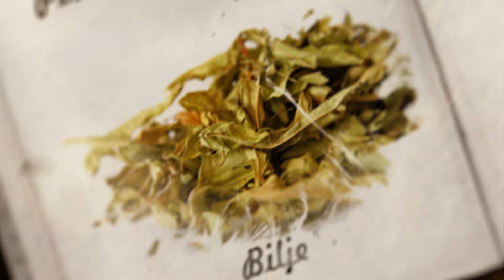Najava - Zlatni savjeti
Želite li saznati kako biti zdrav, vitalan, zadovoljan, koristiti ljekovita svojstva biljaka, živjeti u skladu s prirodom te uspješno voditi svoje kućanstvo?

Gledajte emisiju 'Zlatni savjeti' i isprobajte praktične savjete fra Jure Marčinkovića koje je cijeloga života prikupljao diljem svijeta.

U prvoj emisiji objasnit će Vam kako sami možete napraviti jabučni ocat i pokazati kako vam on može pomoći u kućanstvu.

Emisiju gledajte subotom od 15 sati.

Reprize su nedjeljom od 12:20 i 15:00 sati te utorkom od 21 sat.

Prvu emisiju gledajte u subotu 4. lipnja u 15 sati.